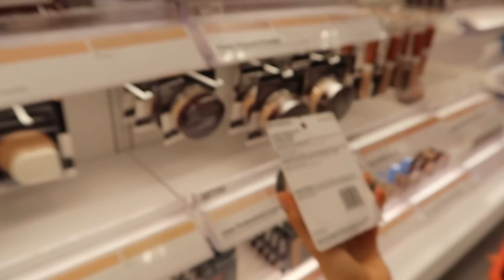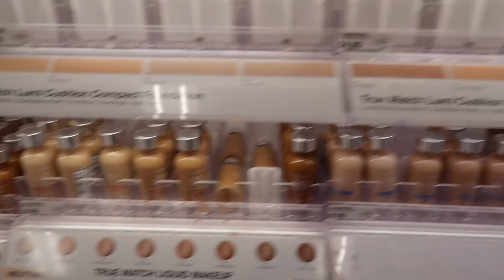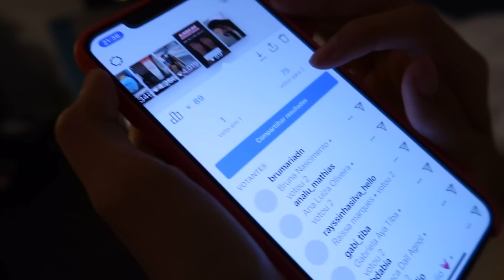Piramos na Target! Compras de Maquiagem e Comida!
Fizemos compra no Outlet em Orlando e depois fomos para a Super Target! Lá eu mostrei quanto custa as coisas, especialmente no setor de maquiagem. Depois fizemos um pequeno jantar no quarto do hotel.